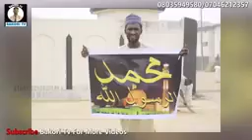IZZAR SO Episode 47 Original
IZZAR SO Episode 47